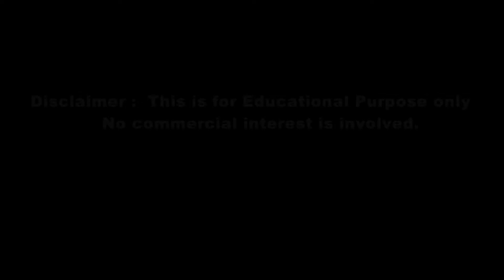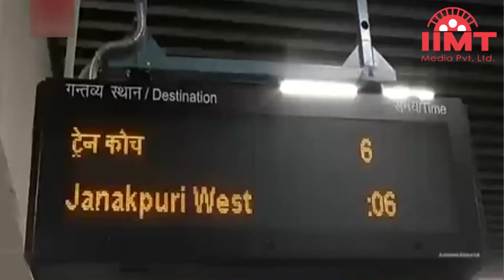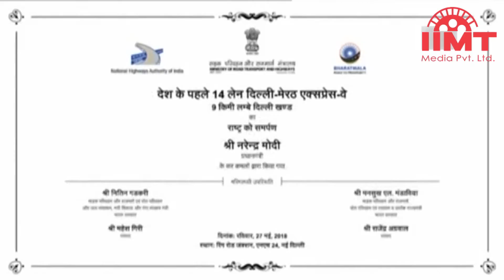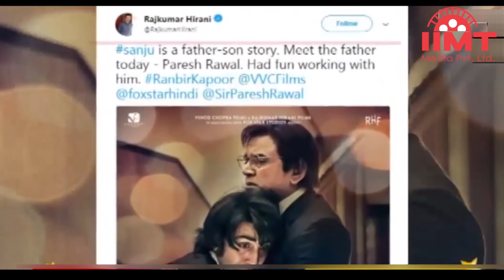News Live 28-May-2018 || IIMT Media